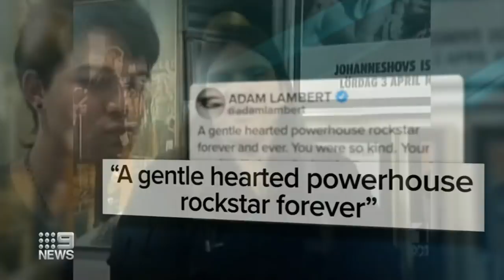Rock and roll legend Meat Loaf dies aged 74 | 9 News Australia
Meat Loaf, the heavyweight rock superstar loved by millions for his Bat Out of Hell album, and for theatrical, dark-hearted anthems, has died. He was 74.